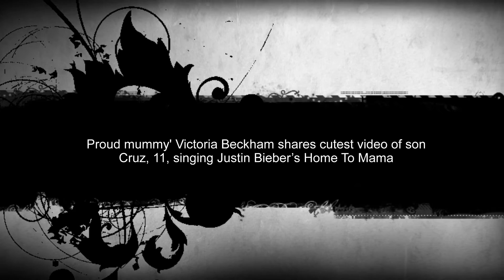Proud mummy' Victoria Beckham shares cutest video of son Cruz, 11, singing Justin Bieber’s Home To M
She may have quit the world of music to focus on fashion, but it looks like Victoria Beckham ’s son Cruz is keen to keep the family name firmly in pop.

The proud mum shared an adorable video on Instagram on Tuesday, showing the 11-year-old singing along with Justin Bieber’ s Home To Mama on a moodily lit stage.

Captioning the video: “Proud mummy xVB”, Cruz could be seen sharing his vocal talent and busting a few Bieberesque moves as he sang along with Australian singer Cody Simpson on the vocal track.

Victoria Beckham gazes adoringly at David in picture perfect moment at charity event
Victoria and husband attended Eva Longoria's Global Gift Gala at the weekend (Photo: Getty)
Wearing an oversized bright red jumper and skinny black jeans, the second youngest of the Beckham brood seemed to be a natural in front of the microphone.

Showing off his impressive vocals on the guitar-driven acoustic tune, Cruz sang: “Girl nobody from the past is beating you right now, Cause I'll take you home to mama, let you meet my friends”.

Big brother Brooklyn , 17, also lent his support to the budding popstar, sharing a shot of his little bro with the caption: “Check out my little brother singing with @codysimpson and justinbieber”.

Brooklyn Beckham hangs out with Eva Longoria and Mel C at Winter Wonderland after being chased by girls
With over 120 thousand views on Victoria’s account, it looks like it might not be long before the youthful pop wannabe gains his own gang of adoring followers.

It’s not the first time Victoria has showcased Cruz’s talent, earlier this year sharing another video on Instagram, this time of the youngster singing Twista and Faith Evans' song Hopeful.

Singing the R&B tune with aplomb, fans were quick to quick to label him the ‘new Justin Bieber’ and praise him for his tuneful rendition.

Watch out Bieber, it looks like there may be a new pretender to the teen-pop throne!

David Beckham promotes skincare brand as he hides his face beneath bushy beard